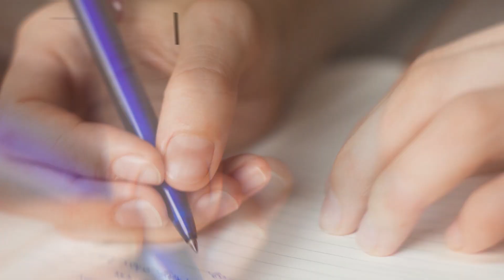Como captar alunos e ser uma direção que transmite confiança?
Neste momento de pandemia, a direção, coordenação e professores estão preocupados em manter os alunos e captar novos alunos assim que acabar tudo isso.
O que você tem feito na sua escola para manter seus alunos?

• Instagram: Dia a dia na escola oficial

✅ TODO MATERIAL 👉 COMO ORGANIZAR UMA FORMATURA de Educação Infantil, Ensino Fundamental 1 e 2 e Ensino Médio!